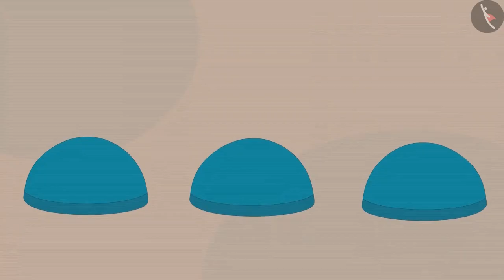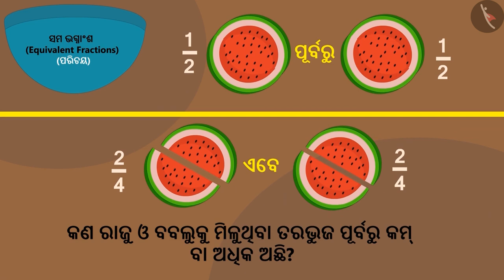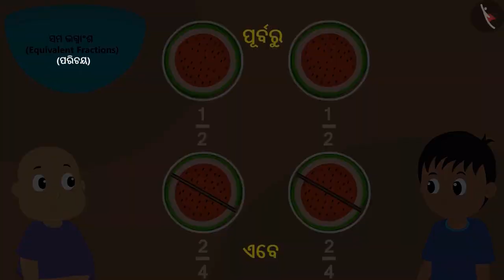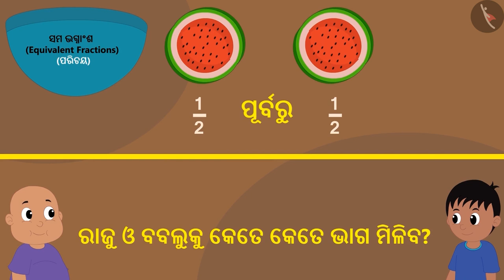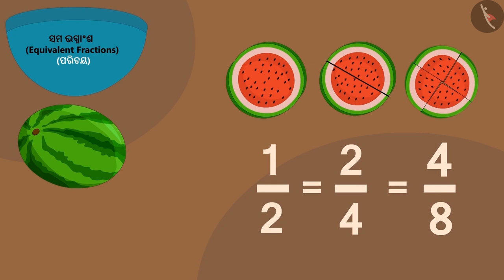ସମାନ ଭଗ୍ନାଂଶ | Part 1/4 | Equivalent fractions | Odia | Class 5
Class 5 | ସମାନ ଭଗ୍ନାଂଶ | Part 1/4 | Equivalent fractions | Odia | Class 5

TicTacLearn Video
Interactive Videos